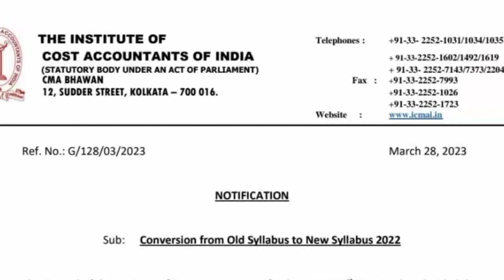CMA Breaking update | No need to Pay Books charges | Must watch | CMA hub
Hi Everyone .
In this Channel you will get to know everything thing about CMA course . Updates & Notifications